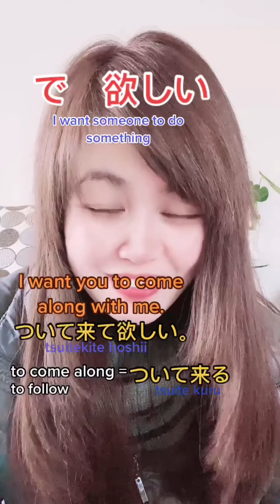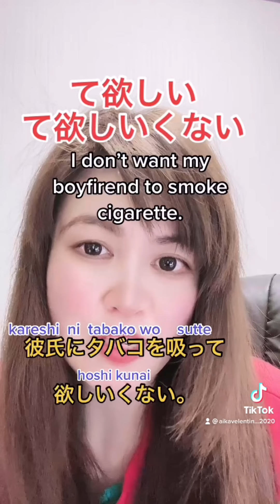Te hoshii/ Te hoshii kunai/ Te hoshii kunakatta. (I want ~~)